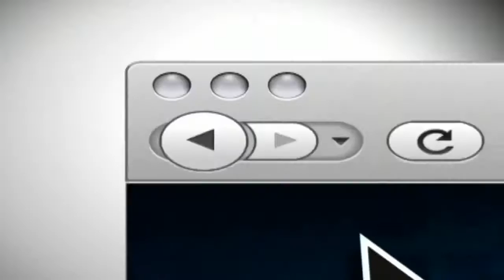Cure for You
Client: MeTV Fresno
Length: 30s
Description: